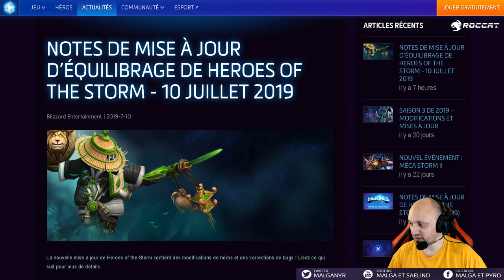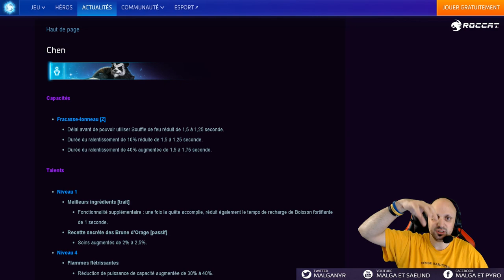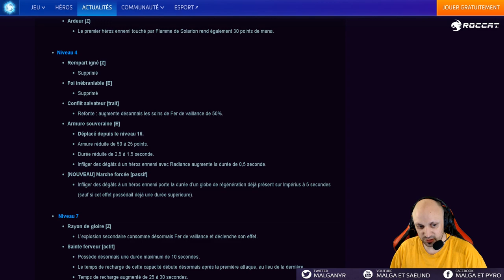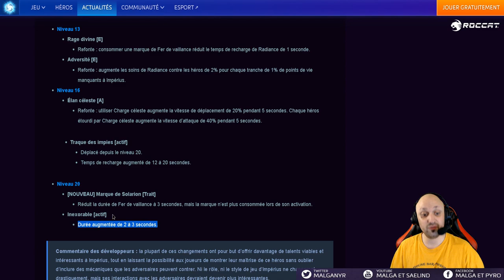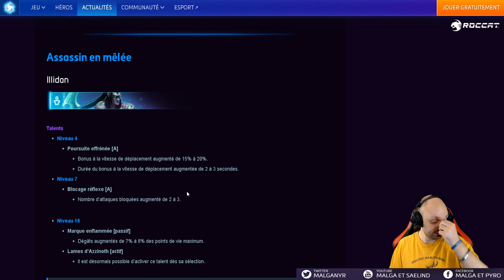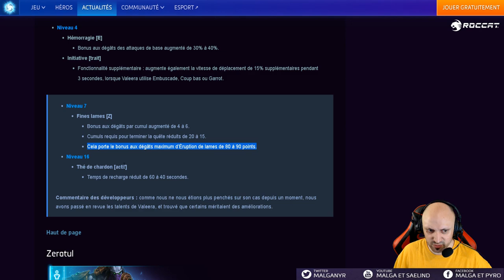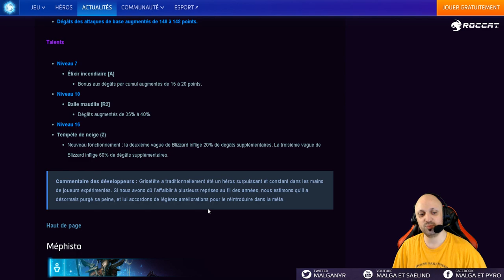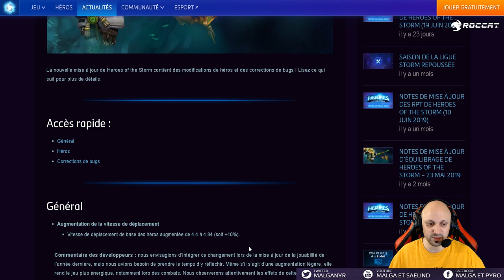[HotS] Patch Equilibrages 2.46.2 (Vitesse de déplacement, Chen, Impérius, Valla, Anduin)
Énormément de changements sur ce patch d'équilibrage